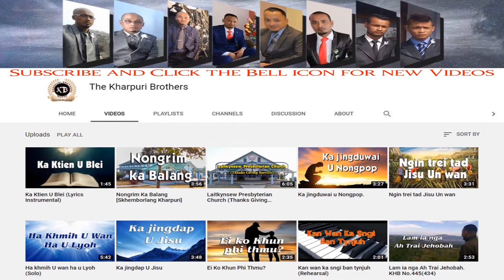Evening Practice Part 2